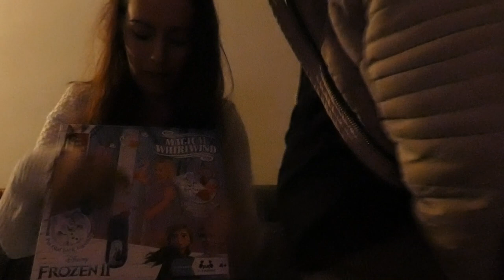KLEURWEDSTRIJD GEWONNEN - VLOG 298 👠 MAMMA OP HAKKEN